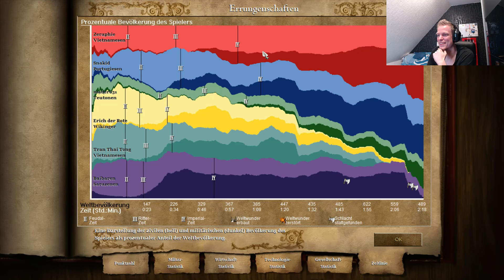Der Tod kommt übers Wasser - Age Of Empires 2 HD Match 1 #07[ENDE] - [deutsch/german]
Willkommen zum siebten und letzten Part vom ersten Match in Age of Empires 2 HD

Dieses mal zeige ich ganz klassisch das komplette Match aus meiner Sicht in insgesamt 7 Parts ohne Cuts. Ich hoffe es unterhält euch trotzdem und wünsche euch viel Spaß bei dem Video :)
Die Session wurde zusammen mit Zeraphie und Rene aufgenommen.

Viel Spaß :)

★ Kommentiertes Gameplay von Snakid (2017) ★